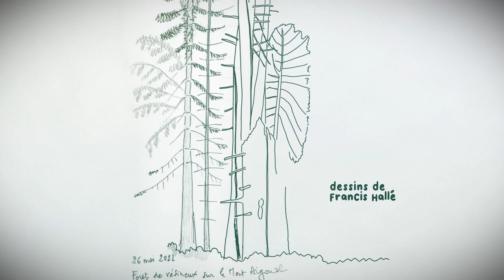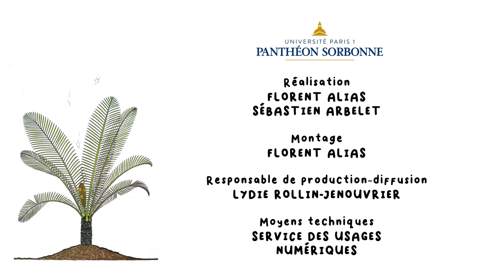Le recyclage des feuilles des arbres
Marc-André Selosse, professeur du Muséum national d’Histoire naturelle, s’intéresse dans cette vidéo (5’53) au recyclage des feuilles. Il met en lumière le rôle joué par les tannins, du changement de couleur à la fin de l’été au brunissement des feuilles mortes pendant l’hiver.